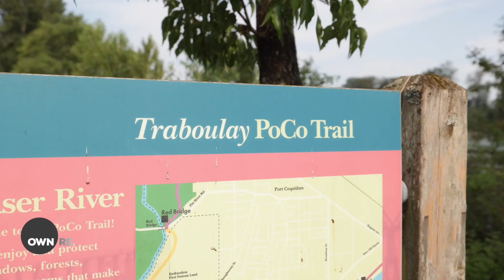1338 Citadel Drive, Port Coquitlam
Rarely available! Built in 2014, with all the modern finishes and fixtures that you could dream of, there are only a handful of homes built in this one-of-a-kind neighbourhood. The open concept main floor is perfect for entertaining. The kitchen boasts shaker style cabinets, quartz counters and quality S/S appliances, which opens to the dining room and living room area. Head on up to find the media room and bedrooms with a primary suite that features vaulted ceilings, walk-in closet, and 5-piece ensuite. Need a little extra cash flow? Head down to the 2-bedroom authorized suite. Known for some of the best schools in the district, Castle Park and a central location that can get you anywhere in Metro Vancouver in under 20 minutes! Must see Virtual Tour!